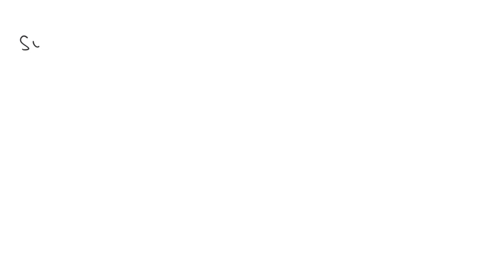Voltmeters V1 and V2 are connected in series across a d.c. line. V1reads 80 V and has a per volt re…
Voltmeters V1 and V2 are connected in series across a d.c. line. V1reads 80 V and has a per volt resistance of 200 ohms, V2 has a total resistance of 32 kilo ohms. The line voltage is